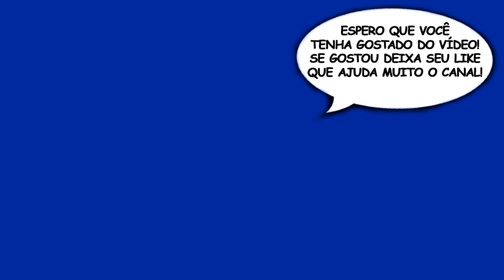H1Z1 - Parte 157: Gangue do porrete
Vídeo Gameplay do jogo H1Z1 - Parte 157: Gangue do porrete

H1Z1: Just Survive: Sairam várias atualizações interessantes nesses últimos dias e resolvi verificar e mostrar para vocês.

Se quiser saber mais sobre a série H1Z1, recomendo assistir a playlist